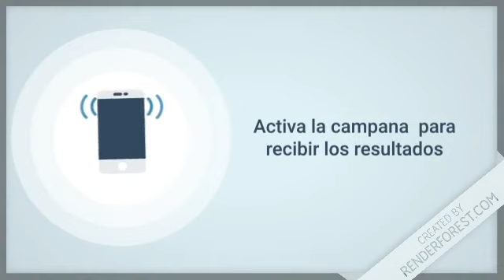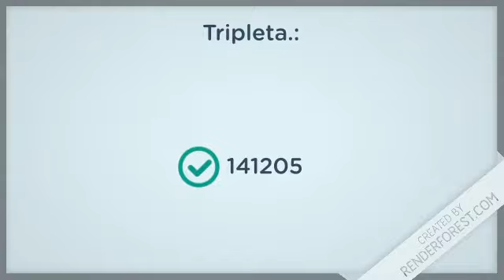Lotería Mega Chances resultados de hoy 08 de Mayo en LoteriaDominicana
Resultados de la MegaChances de hoy 08 de Mayo en RepublicaDominicana

- Lotería Leidsa con sus sorteos.:
   * Loto Pool
   * Super Kino TV

- Lotería Real con sus sorteos.:
   * Loto Real

- Lotería Loteka con sus sorteos.:
   * Mega Chances
   * MegaLotto

- Loterías Americanas con sus sorteos.:
   * Quiniela New York 07:30
   * Mega Millions
   * PowerBall